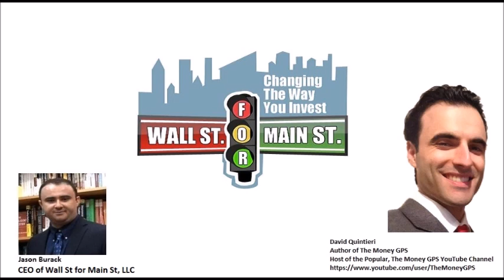David Quintieri: Fed Rate Hikes Causing Many Frauds (Like FTX) To Be Exposed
Jason Burack of Wall St for Main St interviewed returning guest, author of the Money GPS and well known financial YouTuber, David Quintieri on the effect of Fed rate hikes, Canadian real estate and how dangerous it is to go "all in" on any one stock or asset class in this volatile environment with central bank rules changes.

Send Bitcoin to: 1N5iDrazojYX5rWxmoyp982RDXJzJrFoPC
Send Ethereum (ETH) to: 0x748dD59fA5d5dF80E8C0038DD4F60DAb810fe61a
Send Litecoin to: MW7g44j5FX9CYEkvfPvxsW5dFjHY84yup4
Send DASH to: XuEEhWptwf1XxP2nFYQxmBfBBJYehqRoBJ
Send Zcash (ZEC) to: t1MGcxyWpiH6JeyF9nnWHw9poRpvTW4PT6S
Send Bitcoin Cash (BCH) to: qr7mp7f053rwnpxalxljl3f9x5tulzv53ya88d7wch